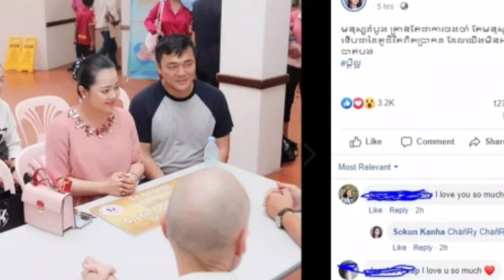ថាអត្ថន័យបទចម្រៀង កាយ របស់ រ៉ាប៊ី ញាក់សាច់ទៅហើយ តែមកមើល MV វិញឡើងកប់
- ទ្រំមិនសរសើរមិនបាន! យុវតីមួយរូប បង្ហាញស្នាដៃគំនូរបុរាណខ្មែរ តាមក្រដាស់ប្រាក់
- សមជាកំពូលតារាចម្រៀងទោះបីរវល់យ៉ាងណា សុខ ពិសី នៅតែថែរាងបានយ៉ាងស្រឡូន ស្លីម នៅដដែរ
- ឱក សុគន្ធកញ្ញា បង្ហោះសារថា មនុស្សដំបូងគ្រាន់តែជាការចង់ចាំ តែមនុស្សចុងទើបជាដៃគូរជីវិតពិតប្រាកដ ដែលយើងមិនអាចបាត់បង់
- ស៊ិន យូប៊ីន ត្រូវកម្មល្បីមួយរបស់ថៃ អញ្ជើញជាភ្ញៀវកិត្តយស
- ស្ទើរតែមិនជឿថា កែវ ចាន់និមល និង អៀង វិច្ឆ័យ ជាមិត្តស្និតស្នាលបែបនេះ
*** សួស្តីពុកម៉ែបងប្អូនមិត្តភក្តិ និងប្រិយមិត្តទាំងអស់
សូមចុចSubscribe និងសញ្ញាកណ្តឹងដើម្បីទទួលបានវីដេអូថ្មីរៀងរាល់ថ្ងៃ។សូមអរគុណ! Thank all dear for watch, "Read News1" "khmer news" "ពត៌មានសិល្បៈ"